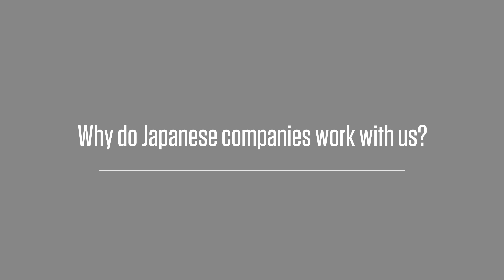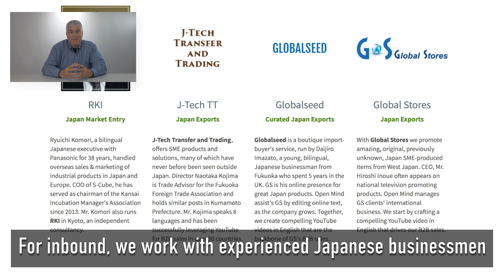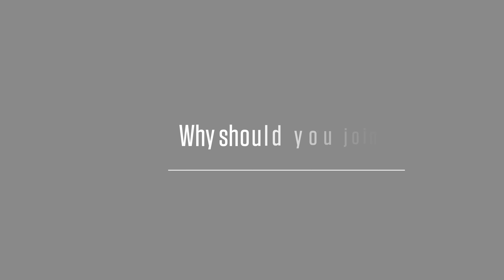Open Mind Media Team Promo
In this short video, Bruce Haendel goes over the basic concept of what Open Mind does in Japan along with their services.